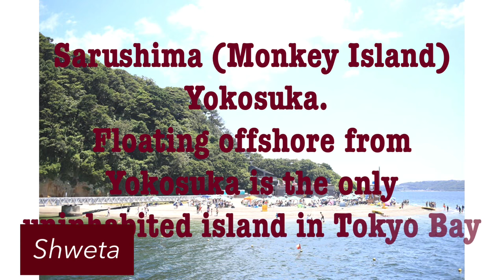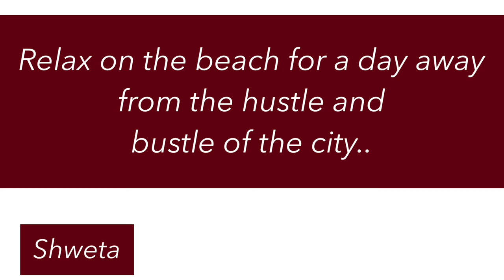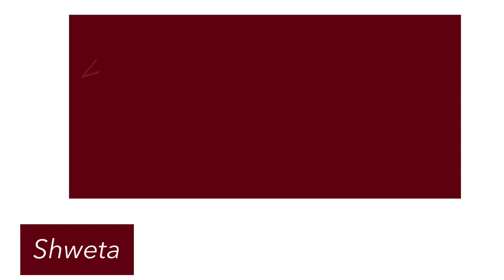Relax on the beach .Sarushima Island in Tokyo bay..!!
Floating offshore from Yokosuka is the only uninhabited island in Tokyo Bay.The island is a 10-minute ferry ride from Yokosuka’s Mikasa Pier. Sarushima is Tokyo Bay’s only uninhabited island, and you’re there before you know it. The clean ocean, thickly growing trees, and a wealth of leisure facilities including barbecue spots, make this a popular spot for swimmers in the summer months. On the other hand, Sarushima is an island with history. It was once a fortress that protected Tokyo Bay where it was forbidden for civilians to land on, and it still has remnants of that period such as the barracks and gun batteries on the island.

Sarushima,  Yokosuka-shi,  Kanagawa-ken

First ferry from Mikasa to Sarushima leaves at 8:30 A.M. Last ferry from Sarushima to Mikasa leaves at 5:00 P.M.

Ferry runs daily from March to November. Ferry runs on Saturdays, Sundays, and national holidays only from December to February.

1300 yen for round trip ferry fare (adult) + 200 yen entry fee to Sarushima
Access
Keikyu Airport Line from Haneda Airport to Keikyu Kamata Station: 10 min.
Keikyu Line from Keikyu Kamata Station to Yokosuka-Chuo Station: 39 min.
From Yokosuka-Chuo Station, walk to Mikasa Pier: 15 min.
From Mikasa Pier to Sarushima by boat: 10 min.